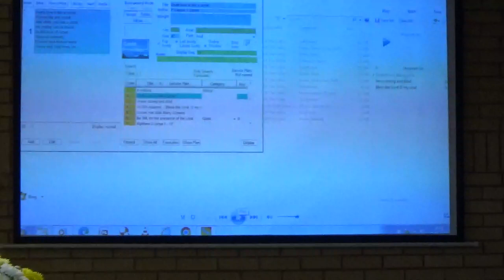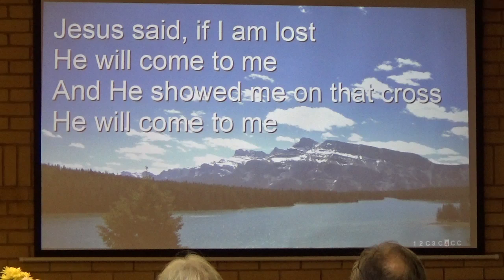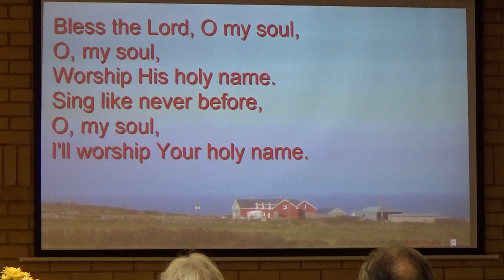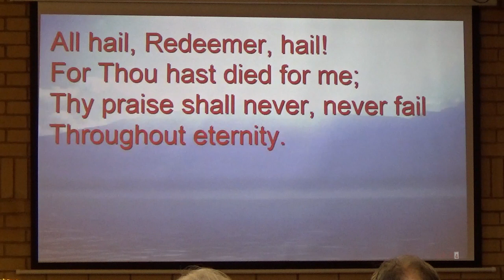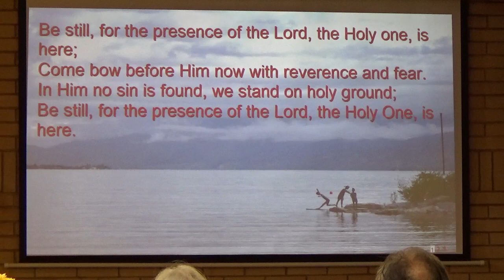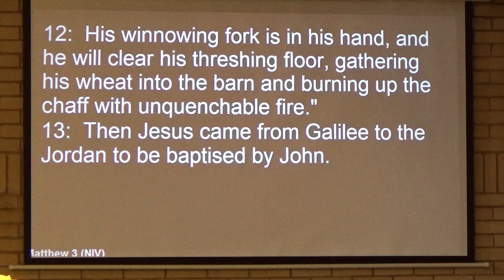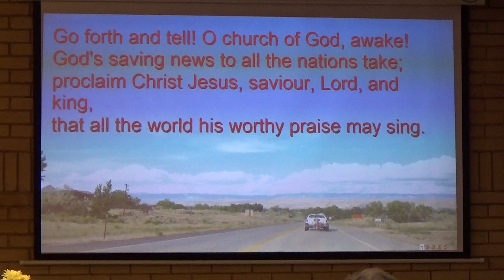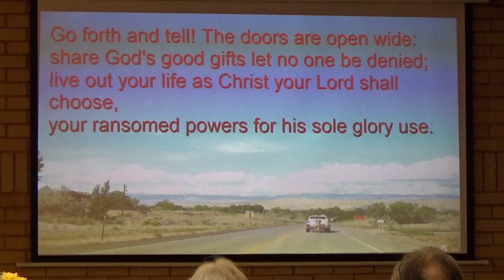Cornerstone Church, Nelson 06 Aug 23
Welcome to our Sunday Worship